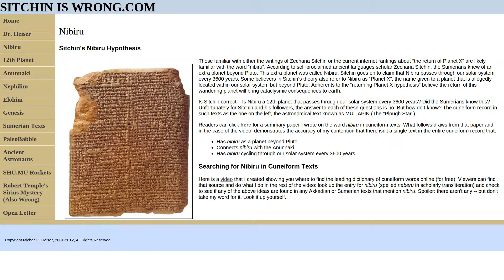Have we discovered Nibiru? Planet Nine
So a lot of people seem to think the newly discovered planet is Nibiru have we discovered the the planet that will destroy humanity? What do you think?